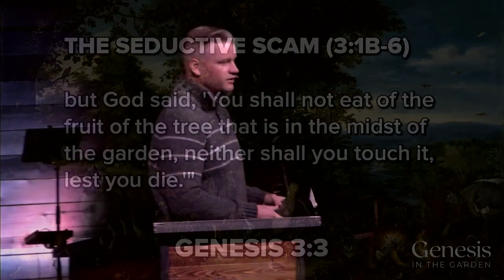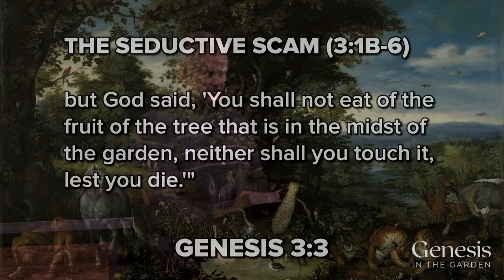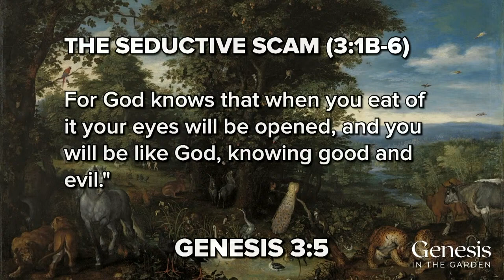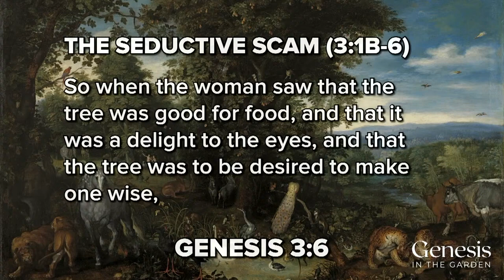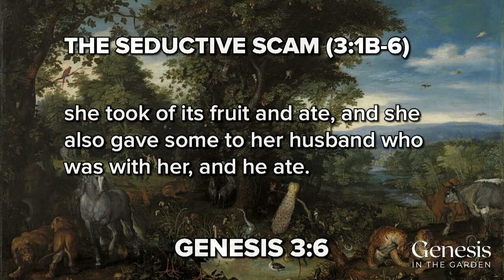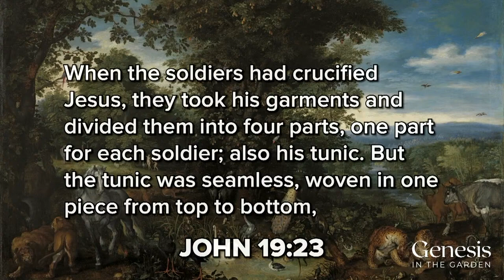The Tempter | Pastor Karl Anderson | Genesis 3:1-7